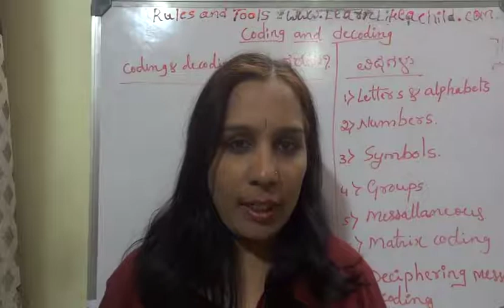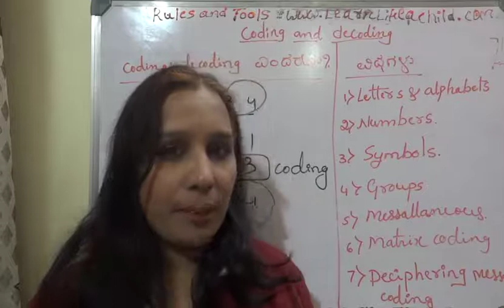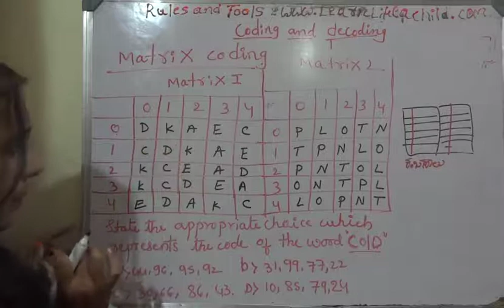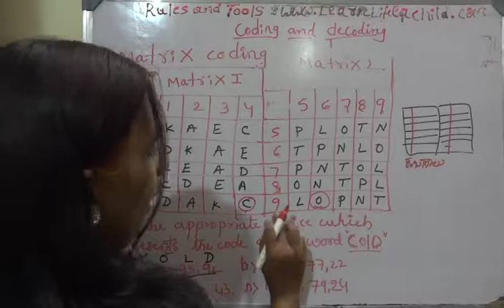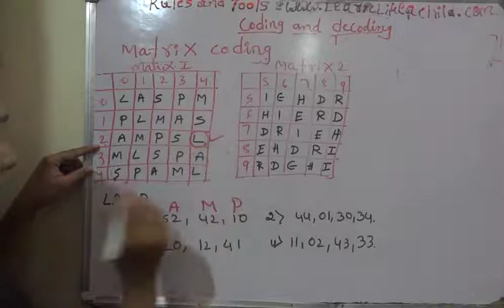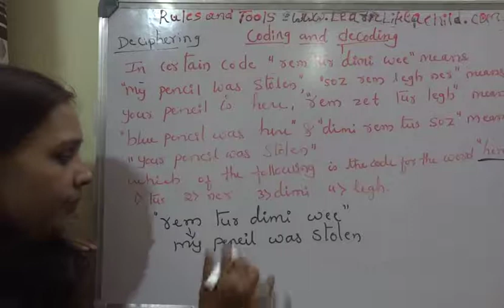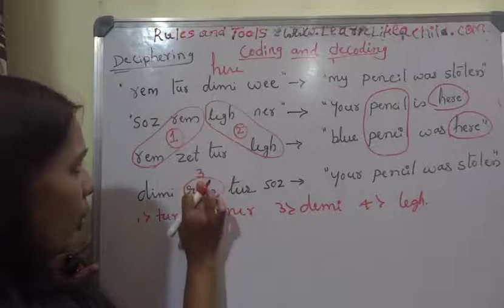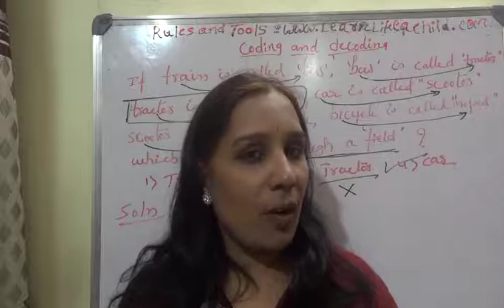coding and decoding|mental ability |ಕೊಡಿಂಗ್ ಮತ್ತು ಡಿಕೊಡಿಂಗ್ ಅಭ್ಯರ್ಥಿ ತಿಳಿದಿರಲೇಬಾಕಾದ tricsಗಳು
coding decoding meaning is very simple  if you understood clearly. coding and decoding reasoning tricks questions are asked under mental ability in kannada section. In this video I have used with very easy and basic problems to help in coding and decoding for beginners. Many types of coding and decoding are there in  new pattern, I have used coding decoding new pattern sample questions  to make the learner familiar with all variety of questions. examples of coding and decoding patterns are alphabet coding decoding, mixed letter coding and decoding, matrix coding and decoding etc. To learn all patterns of mental ability questions under coding and decoding please watch episodes of  mental ability in kannada language series.The question paper of coding and decoding in reasoning is available in kannada as well as in English. The books which I recommend to use are NTSE by CENGAGE learning. This book contains many good problems along with other mental ability test questions with answers .Very short notes are also there to use in solving coding decoding questions for sbi po.